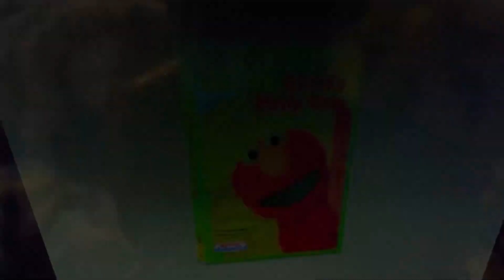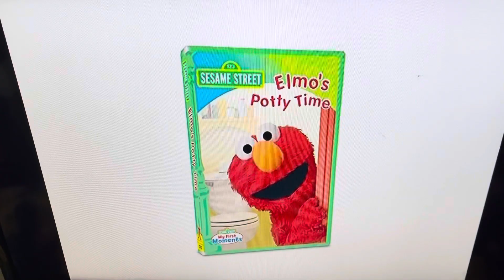Elmo’s Potty Time DVD Preview